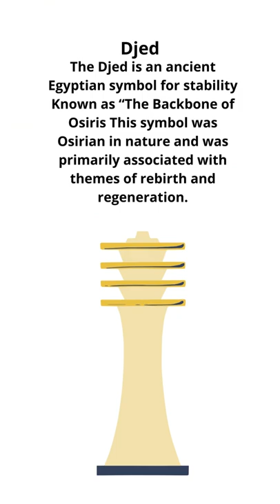7 Ancient Egyptian symbols and their meaning.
Pharaonic symbols were numerous in the life of ancient Egyptians and varied in their symbols, rituals, and use. Also, the Egyptian creativity in the manufacture and symbol and reliance on them clearly in various aspects of his life and areas, whether social, religious, cultural or recreational and because these symbols have important meanings in the history of the Pharaohs had to be addressed.

The Symbols for Egypt usually relate to Religion and daily life, death, and love, power, and weakness.